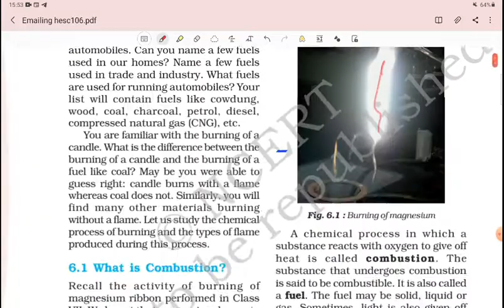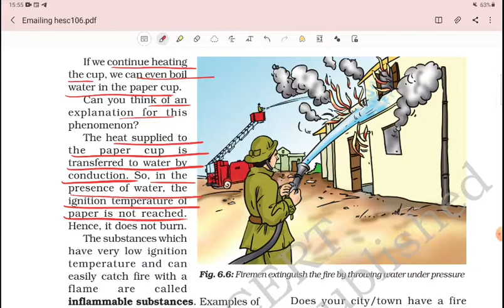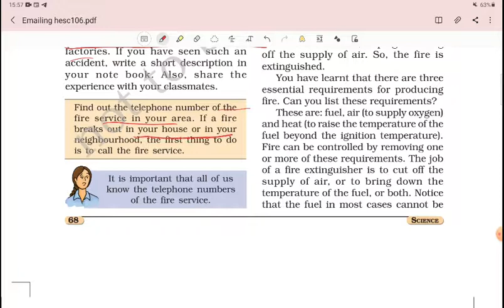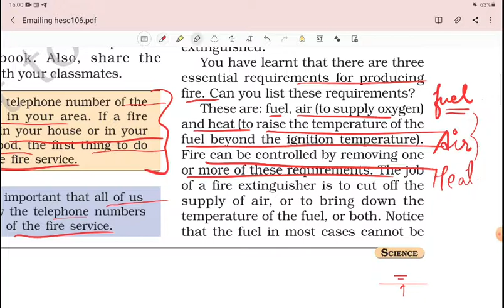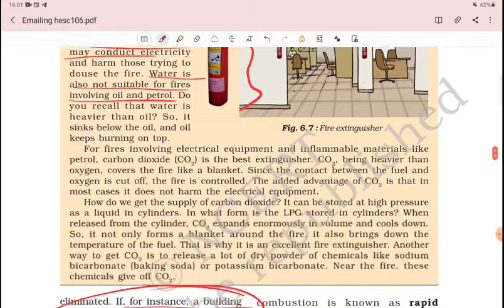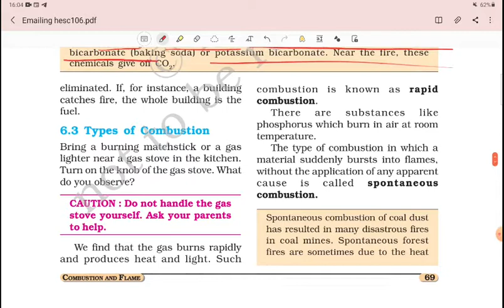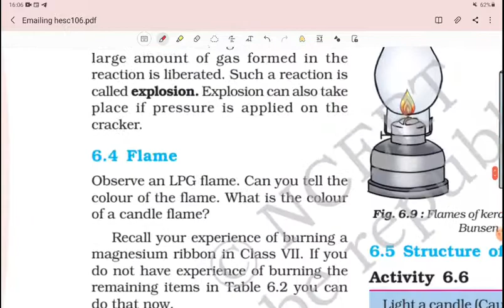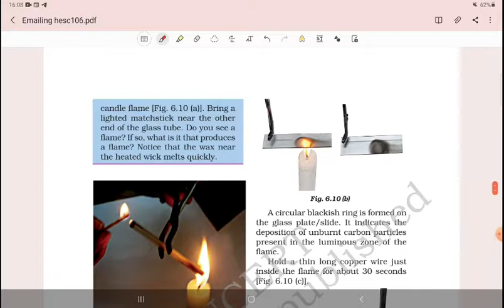Class8th science Chapter 6 Combustion and flames Part 2 full explanation